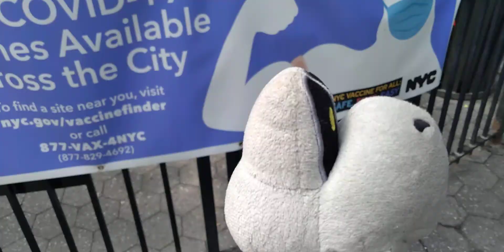Luigi tales 2 , episode 5, baby Luigi arrivel